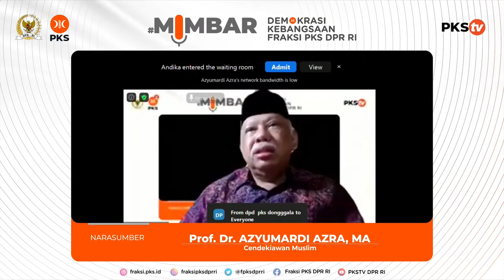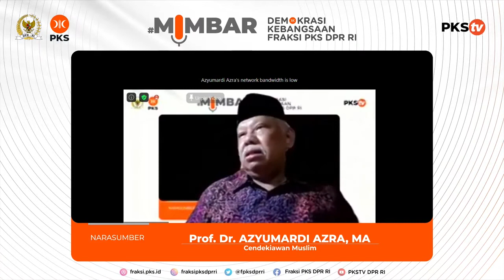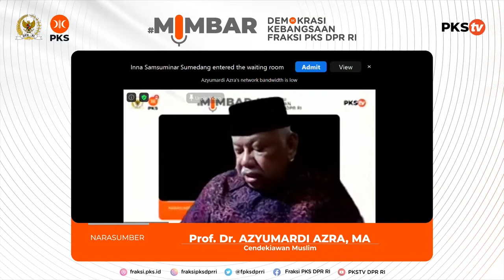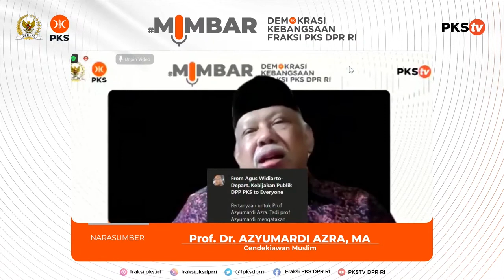Antara Islam dan Demokrasi, Azyumardi Azra : Indonesia Tak Terwujud Tanpa Umat Islam yang Akomodatif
Cendekiawan Muslim Asal Indonesia, Azyumardi Azra menyampaikan bahwa tidak ada masalah antara Islam dengan demokrasi di Indonesia. Menurut Azyumardi, hal ini dikarenakan perkembangan politik Islam oleh tokoh terdahulu selalu berorientasi pada Negara Indonesia yang modern.

Azyumardi juga menekankan bahwa ideologi Pancasila sebagai dasar Negara Indonesia tidak mungkin terjadi tanpa ajaran Islam yang mengajarkan umatnya berperilaku seimbang atau moderat.

“Tidak mungkin Indonesia itu bisa menjadi sebuah Negara dengan dasar Pancasila kalau Islam-nya tidak wasathiyah (seimbang), berbeda jika dibandingkan dengan di Eropa yang saat ini banyak sekali Negara berdasarkan agama,” ungkap Azyumardi pada Mimbar Demokrasi Fraksi PKS DPR RI, Jumat (12/03).